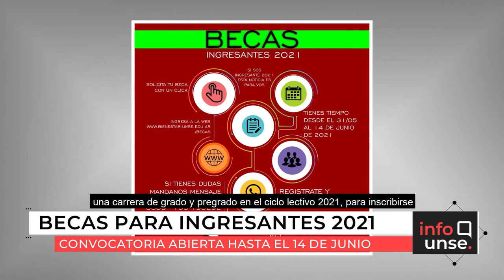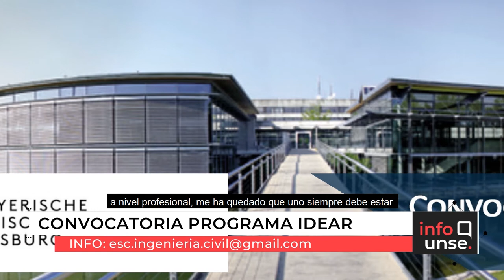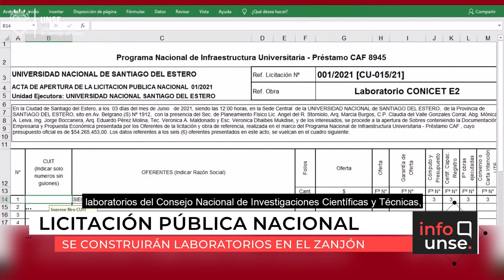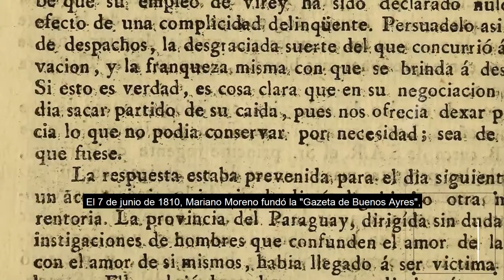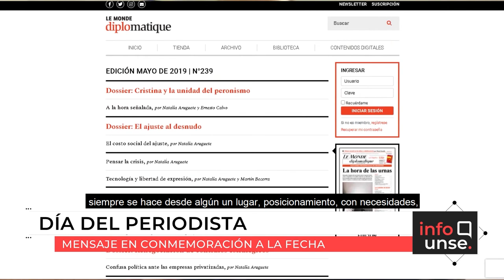INFO UNSE 09/06/2021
📺 En la edición de hoy, compartimos información sobre:

🔸Becas para ingresantes, convocatoria hasta el 14/06.
🔸Experiencia de estudiantes beneficiarios de becas de movilidad de la Facultad de Exactas, estudiando en Alemania.
🔸1º Congreso Nacional de las Autonomías Provinciales.
🔸Licitación pública para la construcción de laboratorios en la sede de El Zanjón.
🔸Mensaje por el Día del periodista, de la carrera de Lic. en Periodismo de la Facultad de Humanidades.